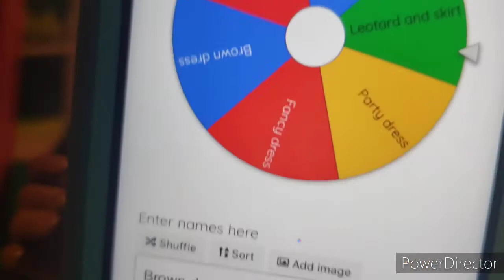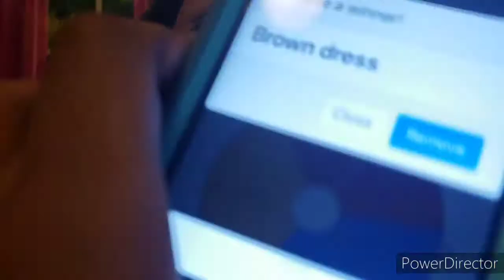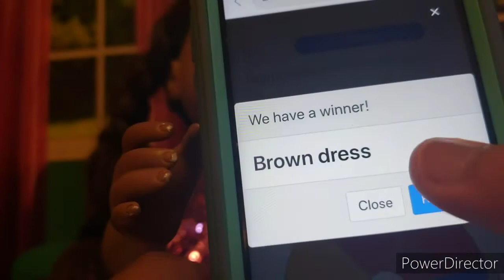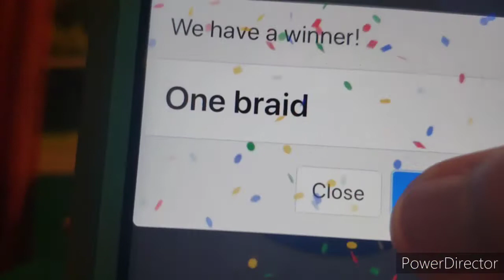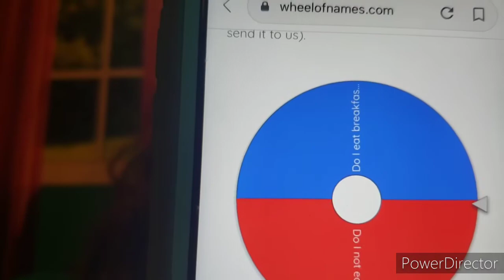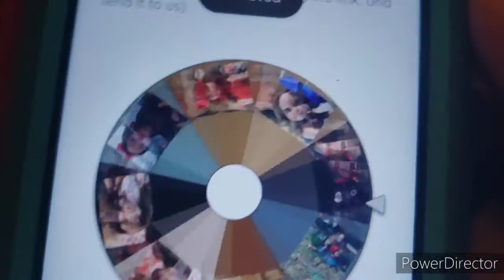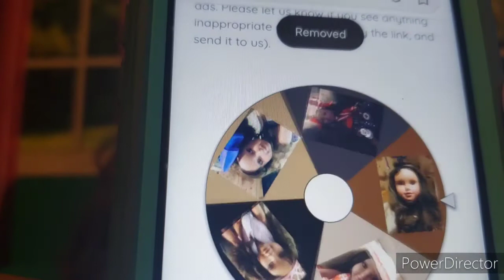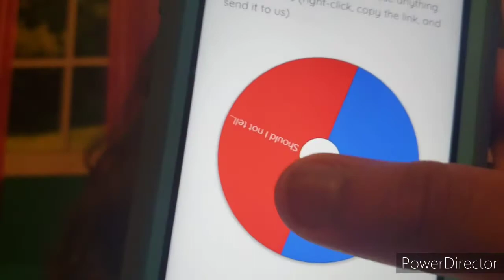Mystery wheel decides my morning!